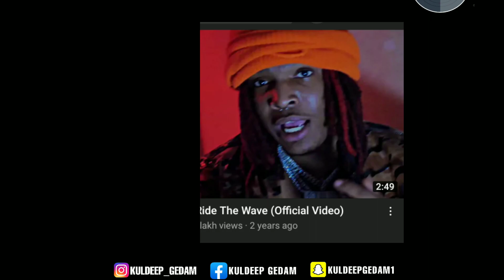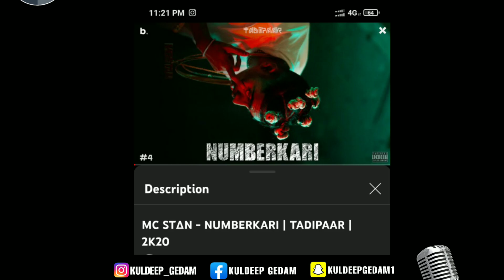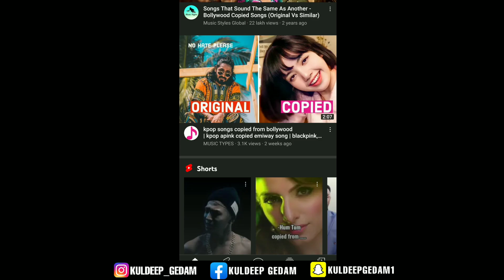Mc Stan song Copy ?| Mc Stan 1 million | Mh 12 | vten | Mc Stan Song Copyright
mc Stan
Kezzashi
mc atan girlfriend kezzashi
ikka
kezzashi live
Insaan

Mh 12

Don Yg

INSAAN 🙏